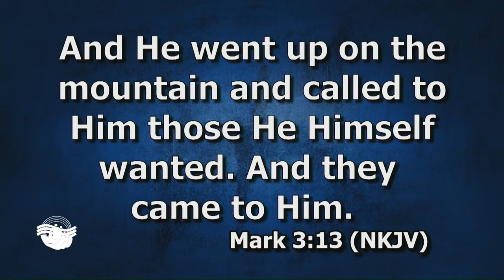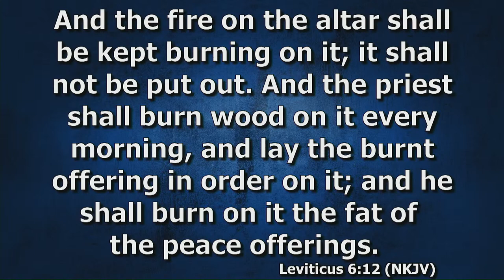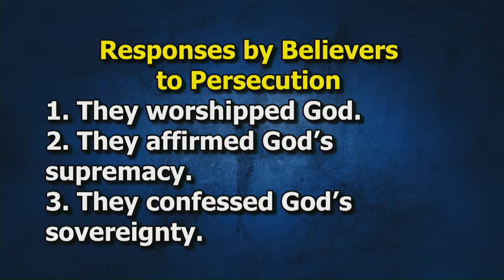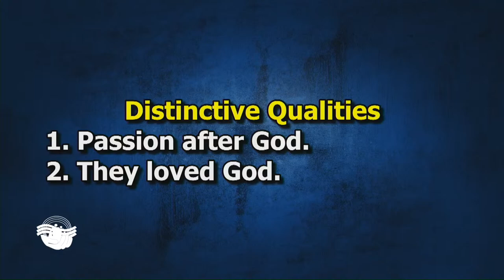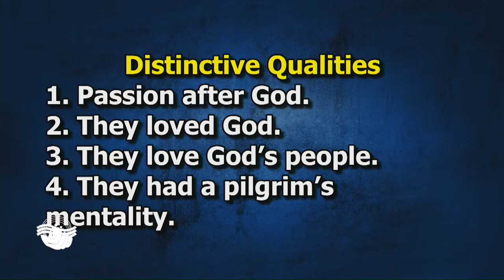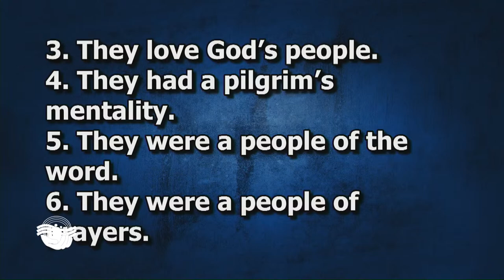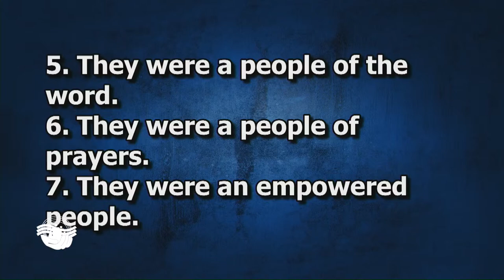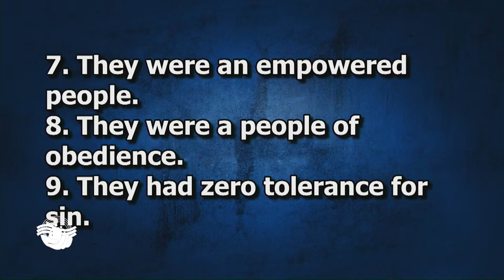Fire in The Company of Them That Believe by Pastor Wilson Akubo | 07082022 | Pt 1